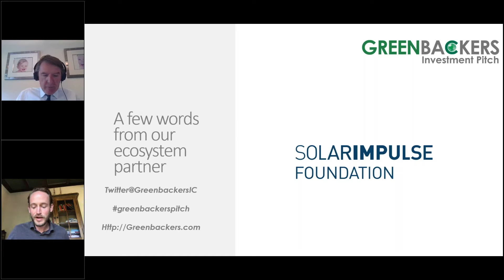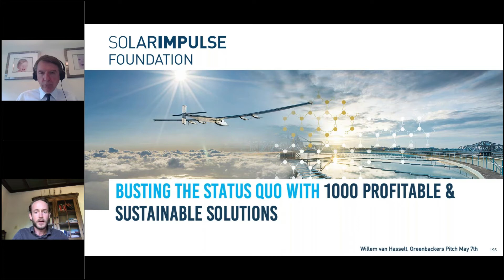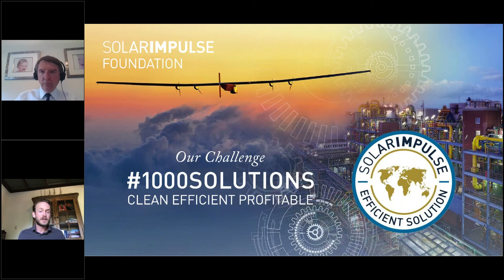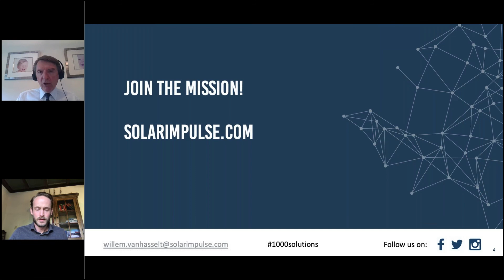Solar Impulse @ Greenbackers Investment Pitch May 2020